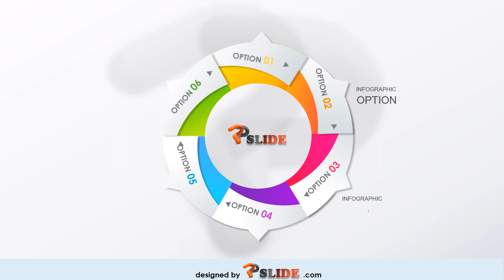Six Element Circle In Spiral Shape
Presenting this set of slides with name Triangle Circle For Organizational Marketing Strategy. This is a three stage process. The stages in this process are Co Branding And Affinity Marketing, Paid Media Advertising Strategy, Point Of Purchase Marketing Strategy. This is a completely editable PowerPoint presentation and is available for immediate download.